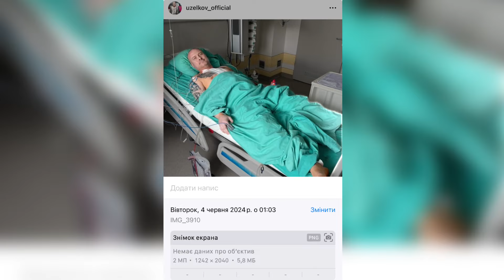3AЇБABCЯ ПОМИРАТИ! TBAPI! Вʼячеслав Узєлков обізвав Машу Єфросиніну, Славу Дьоміна та Гордона